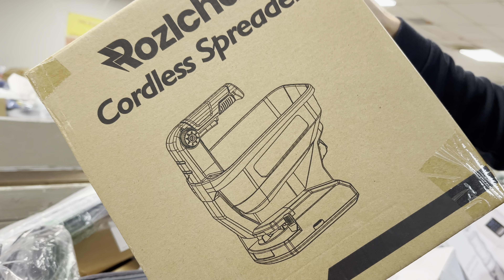(15) $10 iPads For Black Friday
🔥 Friday/Viernes(9am-8pm)$10 🔥
🔥$10 iPads Every Friday And Saturday🔥
🔥$10 iPads todos los viernes y sábados🔥

Restocking Friday AND Saturday !
¡Reposición de stock viernes Y sábado!
$40 Mystery Boxes- ¡Cajas misteriosas de $40!

BinCredible Deals is a bin store focused on offering incredible deals for quality merchandise.Purchases in store only.
BinCredible Deals es una tienda de contenedores enfocada en ofrecer ofertas increíbles en productos de calidad. Compras solo en la tienda.

2561 Austell rd sw, Marietta, 30008

🎉🎉Three lucky winners get first spots on Friday morning line! 🎉🎉
 Share and tag your friends on TikTok, Instagram, YouTube, Facebook, or leave us a Google Maps review. More sharing and tagging =more chances to win.
One spot per winner, no same winner two consecutive Fridays.

Free face masks and phone cases!
Máscaras y cajas del teléfono gratis!

R u an influencer? Let BinCredible Deals know ! 😊